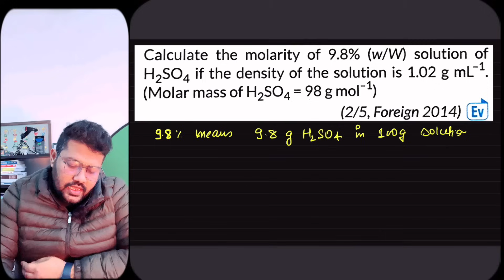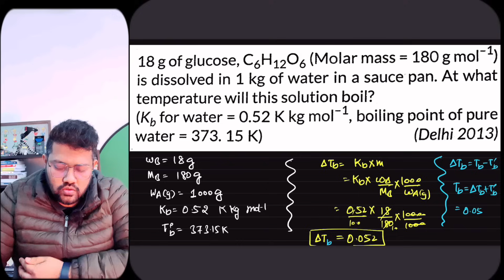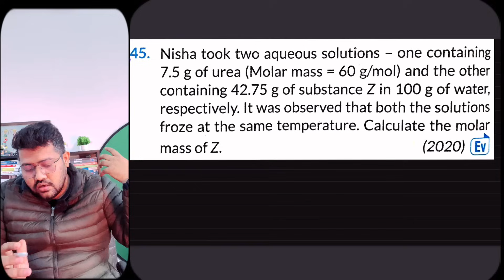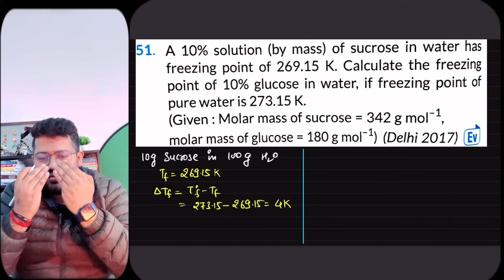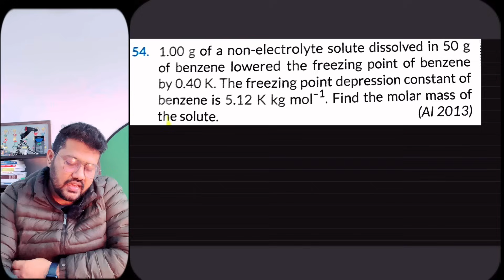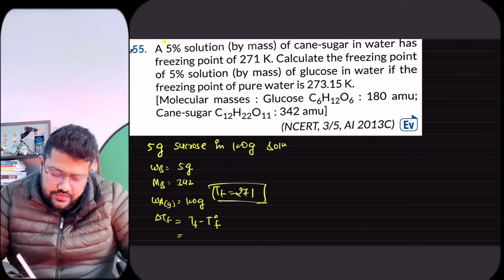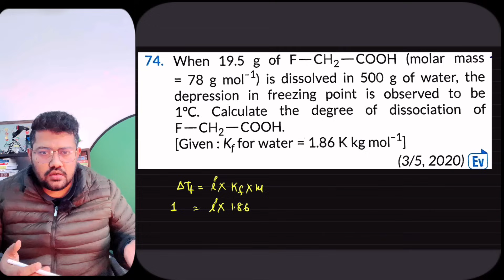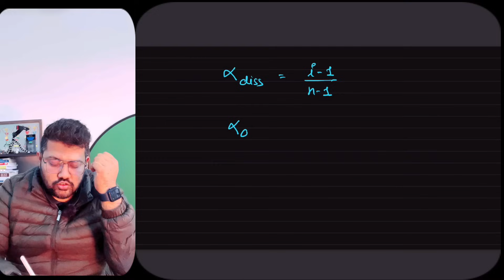Class 12 Chemistry Boards 2023 | Most Important Numericals of Solution | Previous Year Numericals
Use code - BPLIVE for PLUS

Don't miss out on the best opportunity to get expert guidance for your Board exams! ⏳
Avail Now!

USE CODE - BPLIVE for PLUS in Just 540₹